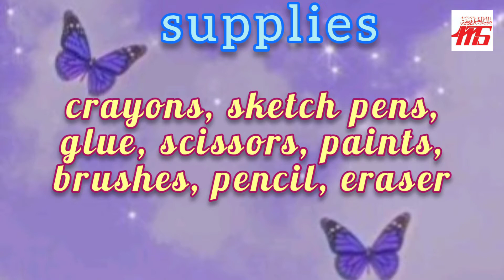Butterfly accordion (life-cycle of a butterfly)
L.kg